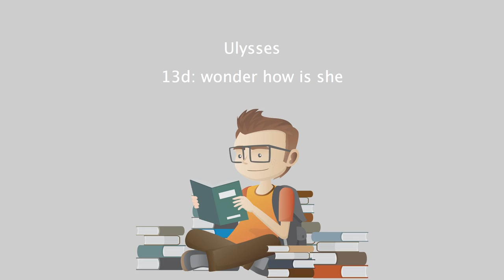Ulysses - 13d wonder how is she.mp4